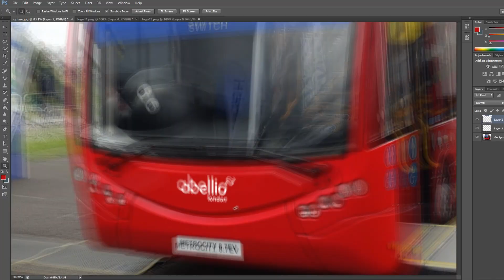*INSANE EURO 2 DART KICKDOWN* Journey on Route 352 - Plaxton Pointer/Dennis Dart - LDP144 (Y844TGH)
Today we have this amazing journey on Vale Travel's ex-LDP144. The driver was amazing kickdowning everywhere and of course the bus was too, it also has the distinct AT545 whine when setting off which makes this even better. This bus will definitely be going soon I think since it is so old yet it is still so powerful. Enjoy!

Joined by West Londoner